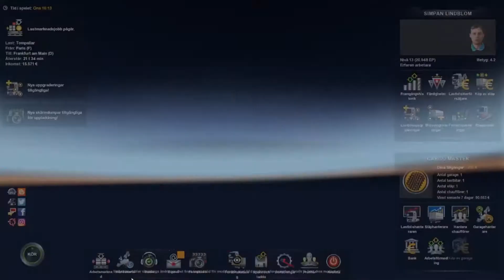ETS2 #1 Paris - Frankfurt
Detta är en video som jag spelade in för ett tag sedan och har inte lycks ladda upp den fören nu. Det är därför den har det gamla introt. Det är också därför det är en annan lastbil i thumbnailen.

Spel: Euro truck simulator 2 (moddat)